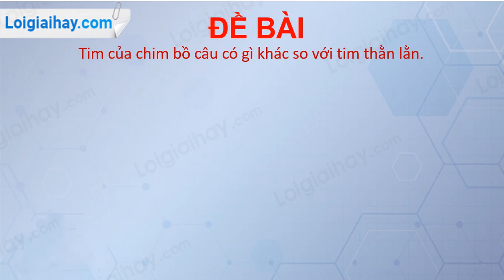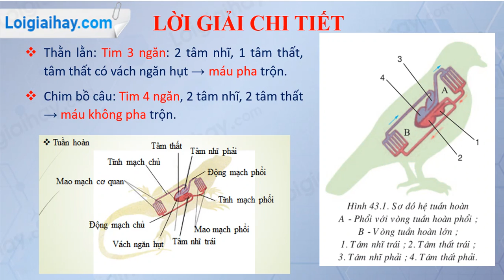Trả lời câu hỏi thảo luận trang 140 SGK Sinh học 7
Tim của chim bồ câu có gì khác so với tim thằn lằn. .